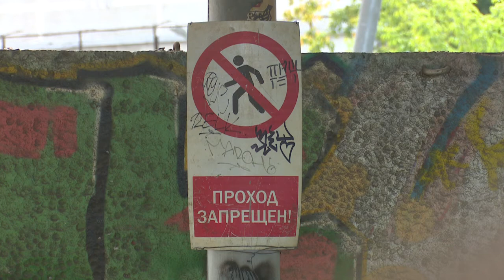Важнее всего - безопасность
За полугодие под колесами поездов погибли 6 жителей Одинцовского округа. Причина – переход железнодорожных путей в неположенном месте. Возле платформы «Отрадное» есть две народные тропы, которые предпочитают горожане.